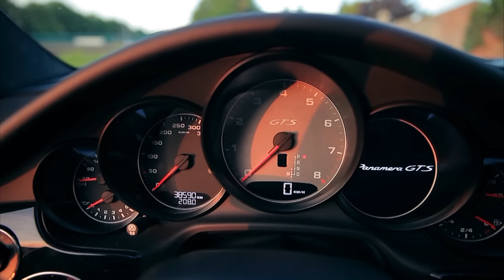Ed Style x Nicy x Kid Mc & Railfé - Travay En Nou (remix) (Prod by Lethal Track) (2Kartel FiLMS)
EdStyle x Nicy x Kid Mc & Railfé - Travay En Nou (remix)
Prod  by Lethal Track
video by 2Kartel FiLMS